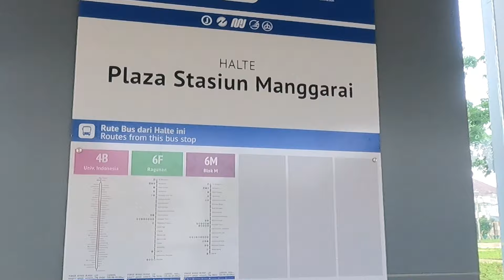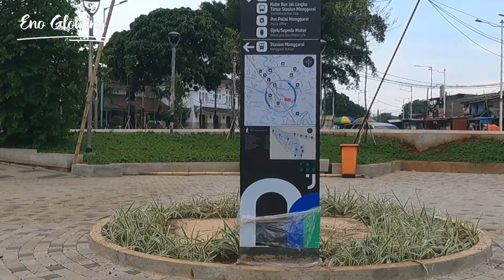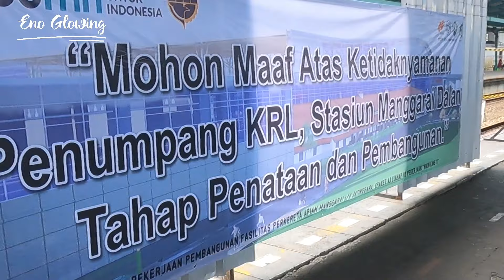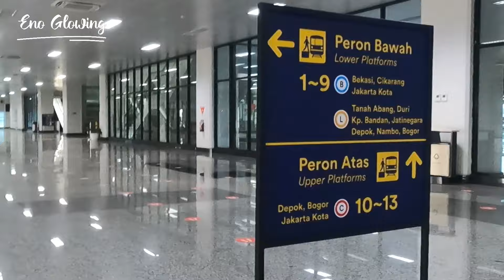STASIUN MANGGARAI DISULAP JADI GLOWING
Hello Glowings...
Stasiun sentral Manggarai dalam tahap revitalisasi. Baik di dlm stasiun maupun di luar stasiun semuanya dirombak menjadi lebih baik. Video ini progres terbaru stasiun transit ini.